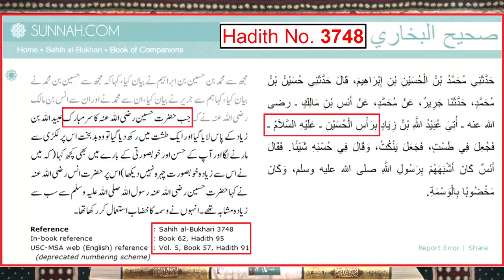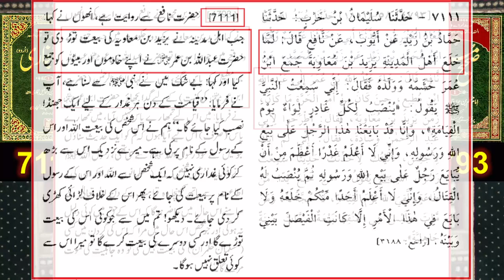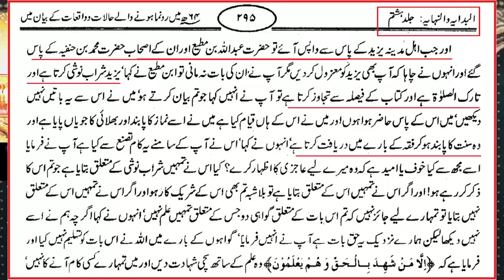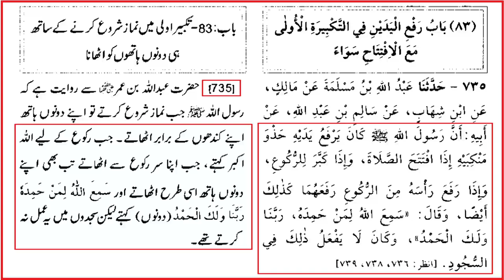Sulah-e-HASSAN علیہ السلام Mansookh hai ! ! ! Ahl-e-Hadith YAZEEDI kewn hoay ??? Engr. Muhammad Ali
A Critical Video Clip from 016-Public Q & A Session & Meeting of SUNDAY with Engineer Muhammad Ali Mirza Bhai (07-Nov-2021).
Ref. No. 1 : Imam HASSAN علیہ السلام ka QATIL kon ??? Reply to YAZEEDIs & NASBIs (By Engineer Muhammad Ali Mirza)